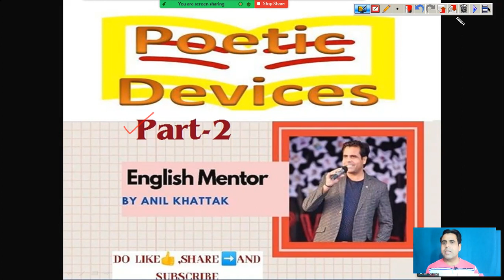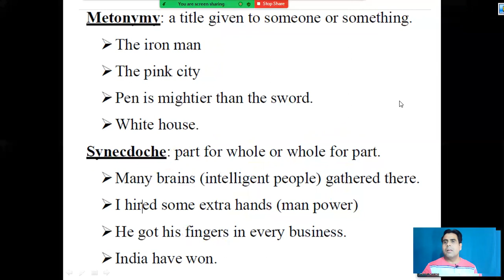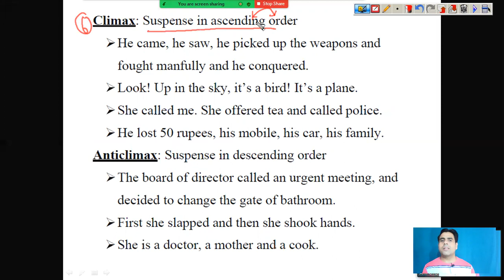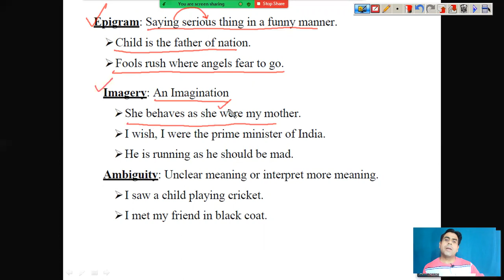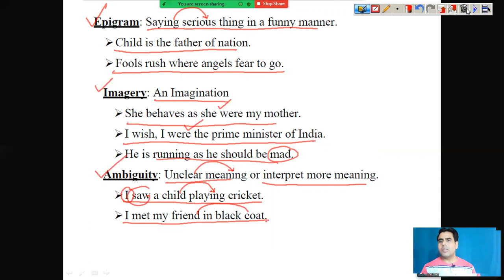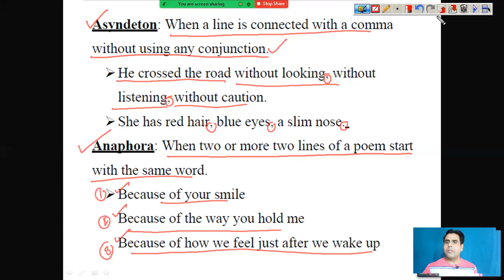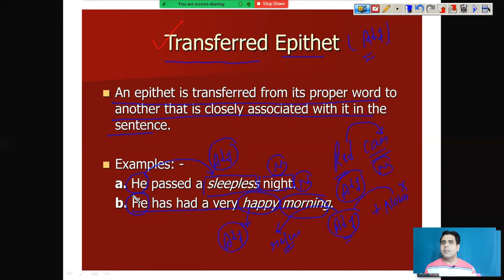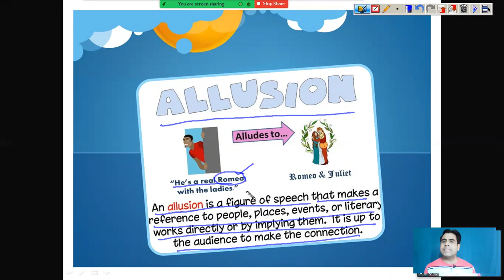Poetic Devices: Part 2